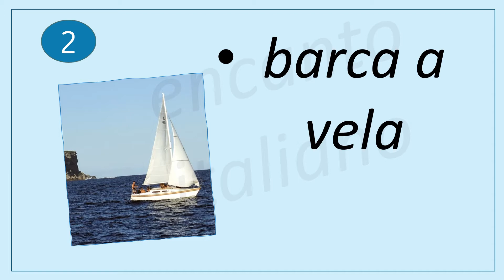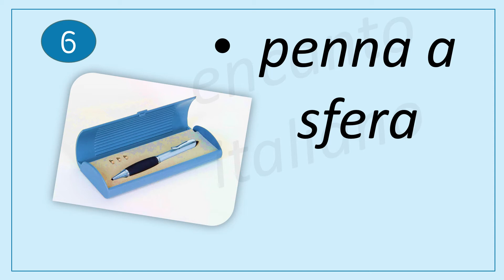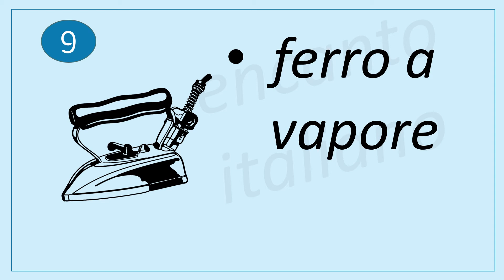Lezione 162 - 10 expresiones con la preposición "A" " Parola + a"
En esta lección encontrarás 10 palabras que se deben utilizar con la preposición "A".
La preposición "a", a veces se traduce por "a", pero otras veces por "de".
¿Sabes cuando utilizarla?